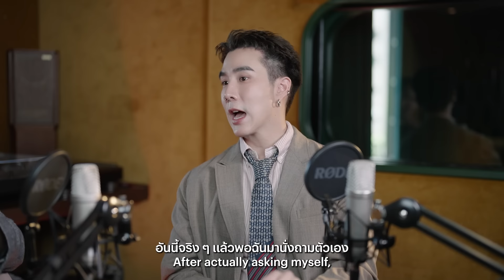“ดุจดาว R U OK” จัดการกับความวิตกกังวล l WTF EP.4 ( Eng Th Sub)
Anxiety ของแต่ละคนหน้าตาไม่เหมือนกัน ภาวะซึมเศร้าก็เช่นกัน และวิธีจัดการก็แตกต่างกันอีกด้วย
คลิปนี้เราจะมาคุยกับพี่ดุจดาว R U OK (ดุจดาว วัฒนปกรณ์) กัน เพื่อทำความเข้าใจ Anxiety and depression และหาวิธีจัดการกันคั๊บ

สามารถติดตามข้อมูลเพิ่มเติมได้ที่

Line: @Koendanai